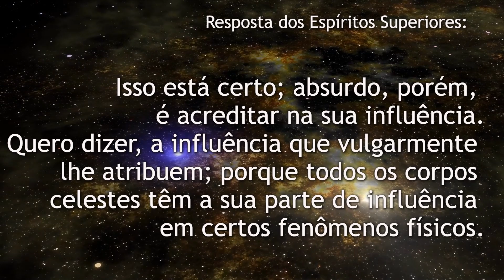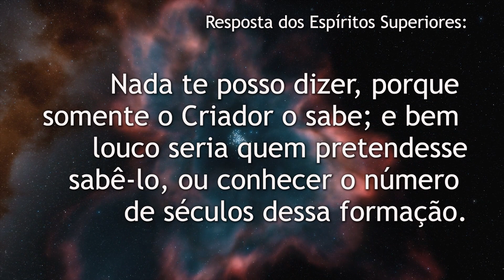MOMENTO O LIVRO DOS ESPÍRITOS (#13) - Perguntas/Respostas 40 e 42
💠  Esta web-série resgata todo o manancial da primeira e fundamental obra da Doutrina Espírita, que foi publicada por Allan Kardec, codificador do Espiritismo, em Paris, no dia 18 de abril de 1857.
O LIVRO DOS ESPÍRITOS trata dos aspectos científico, filosófico e religioso da Doutrina, lançando as bases que seriam posteriormente aprofundadas, de modo criterioso e racional, por Allan Kardec sob inspiração e orientação dos Espíritos Superiores, nas demais obras da Codificação Espírita. A sua edição definitiva (1860) é composta de quatro partes: Livro Primeiro - Causas primeiras; Livro Segundo - Mundo Espiritual ou dos Espíritos; Livro Terceiro - Leis Morais; Livro Quarto - Esperanças e Consolações.
Sobre esta obra afirmou o seu tradutor, prof. José Herculano Pires:  "Escrito na forma dialogada da Filosofia Clássica, em linguagem clara e simples, para divulgação popular, este livro é um verdadeiro tratado filosófico que começa pela Metafísica, desenvolvendo em novas perspectivas a Ontologia, a Sociologia, a Psicologia, a Ética e, estabelecendo as ligações históricas de todas as fases da evolução humana em seus aspectos biológico, psíquico, social e espiritual. Um livro para ser estudado e meditado, com o auxílio dos demais volumes da Codificação."

☑️ A Comunidade Espírita "A Casa do Caminho" não monetiza seus vídeos e não recebe recursos financeiros para suas mídias sociais.

🎞️ Para conhecer mais sobre o Espiritismo, estude-o, acompanhe esta série semanal e também assista aos vídeos a seguir:

☑️ Se você ainda não está inscrito em nosso canal no YouTube, faça sua inscrição agora e acompanhe a nossa programação. Através destes vídeos, você se sintonizar com a Espiritualidade Superior e, ao mesmo tempo, aprender mais sobre a Doutrina Espírita, codificada por Allan Kardec, e sobre o Evangelho de Jesus.

📞 Plantão de socorro espiritual 24h: (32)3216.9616 ou (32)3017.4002.

ESPIRITISMO
ESTUDO
CODIFICAÇÃO
ALLAN KARDEC